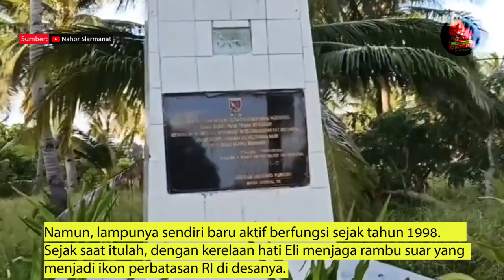24 TAHUN PRIA INI JAGA IKON PERBATASAN RI - AUSTRALIA SECARA SUKARELA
Kisah seorang patriot tak melulu tampak dari aksi-aksi heroik dalam cerita peperangan. Bisa juga disaksikan lewat pengabdian di kehidupan sehari-hari, seperti yang dilakukan warga Desa Eliasa, Kecamatan Selaru, Kepulauan Tanimbar, Elkana Amarduan (65).

Rasa cintanya akan Tanah Air membuat pria yang akrab disapa Eli ini dengan sukarela menjaga salah satu aset negara yang ada di ujung Indonesia, tepatnya di Desa Eliasa yang berbatasan dengan Australia. Sejak 24 tahun lalu, Eli dengan setia menjaga dua aset negara yang ada di tanah petuanannya, yakni rambu suar dan tugu tapal batas Indonesia.

Diketahui, menara rambu suar ini mulai dibangun pada tahun 1996 dan rampung di tahun 1997. Namun, lampunya sendiri baru aktif berfungsi sejak tahun 1998. Sejak saat itulah, dengan kerelaan hati Eli menjaga rambu suar yang menjadi ikon perbatasan RI di desanya. Simak lengkapnya.